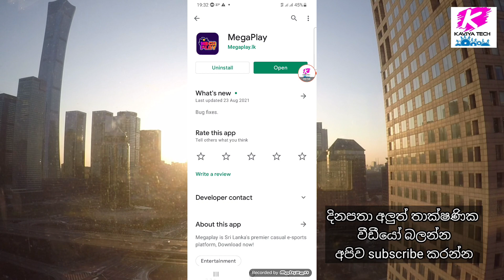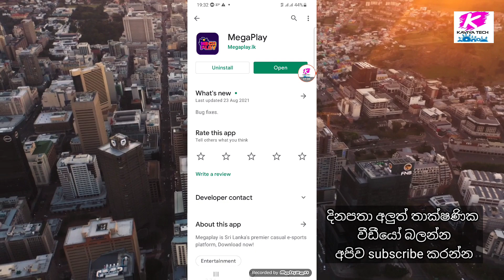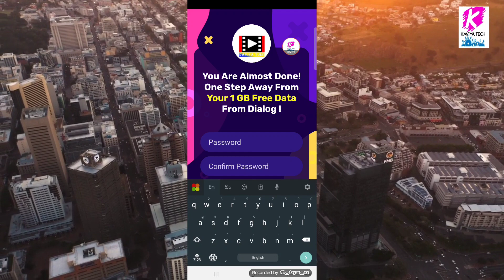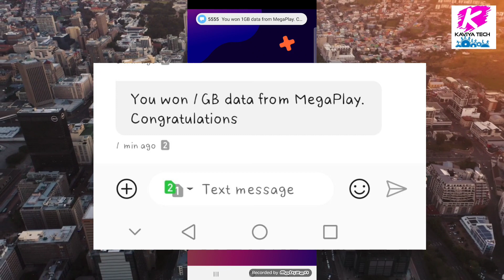Dialog වෙතින් Free 1GB data හැමෝටම | Dialog data offer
Dialog සිම් එකේ අමතර සල්ලි කැපෙනවද එහෙනම් යට link එකේ තීන වීඩීයෝ එක් බලලා අයින් කර ගන්න

Dialog වෙතින් 35 GB anytime data පහල link එකෙන් වීඩීයෝ එක බලන්න